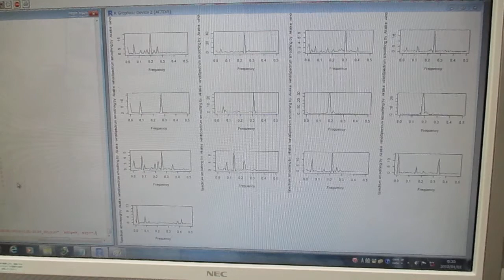超音波の音圧測定解析（バイスペクトル） Ultrasonic-labo